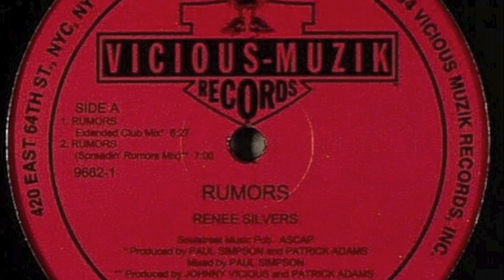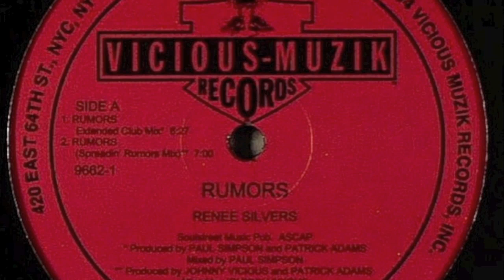Renee Silvers - Rumors (Johnny Vicious mix)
A classic mix from Johnny Vicious, probably the first thing I ever heard by him. Changed the way I listen to music. Nothing was ever the same again.